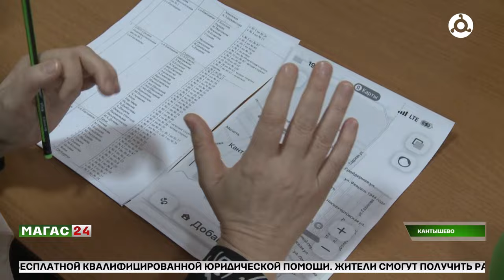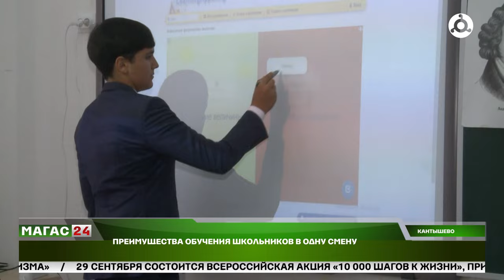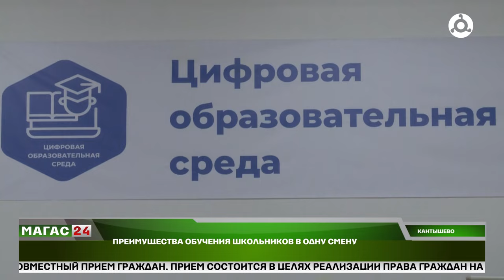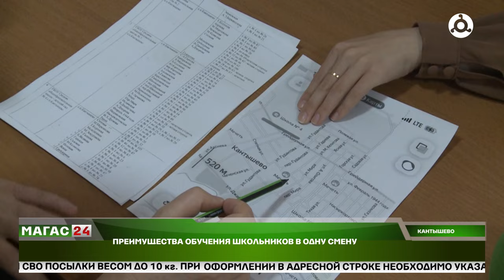Преимущества обучения школьников в одну смену